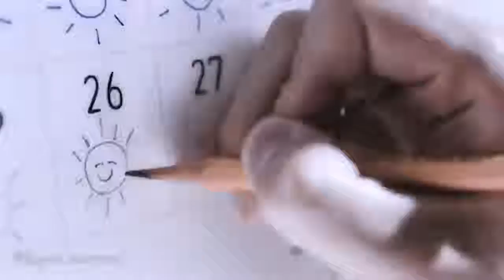FMV 🎥 | Trần Lập Nông - Được ghép bởi 殺死糖片 MV phim ngắn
Từ sản phẩm mv nhạc của Nông ra hồi năm 2018
Cr. 殺死糖片